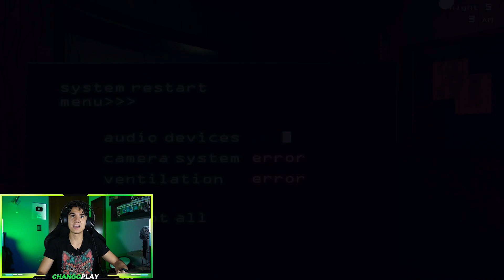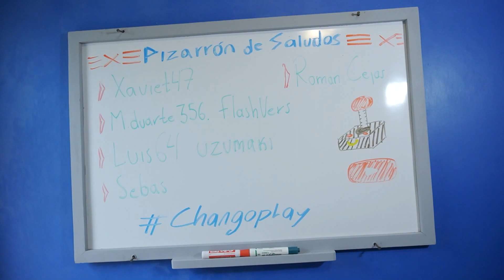LA ÚLTIMA NOCHE ES IMPOSIBLE - Five Nigths at Freddy's 3 - Changoplay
¡Hola changoplayers!
Espero que les haya gustado este épico video de la noche 5 de FIVE NIGTHS AT FREDDY'S 3!!!, no se olviden de dejar un agradable comentario aquí abajo, darle like y suscribirse para más sabrosura suculenta :3

►Changoplay:
changoplay
►Johan:
johanmurcia_
►David Zaid:
zaidcordova
►Mike:
mike_murcia